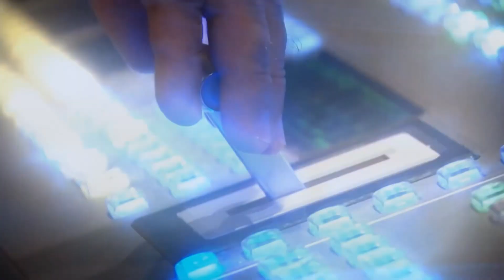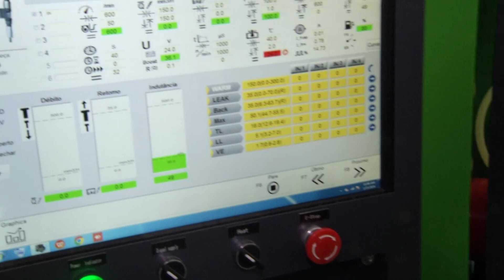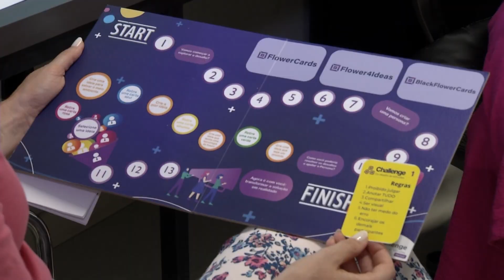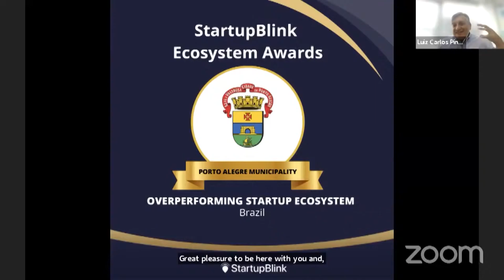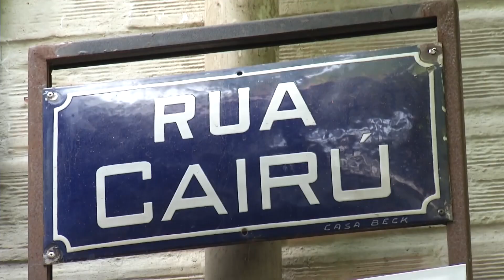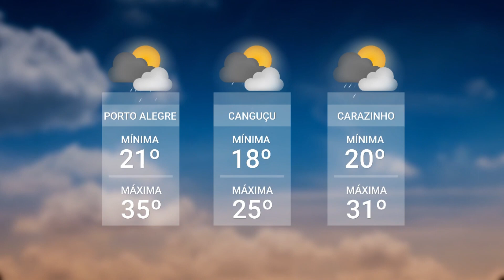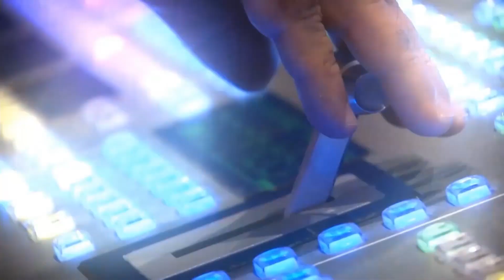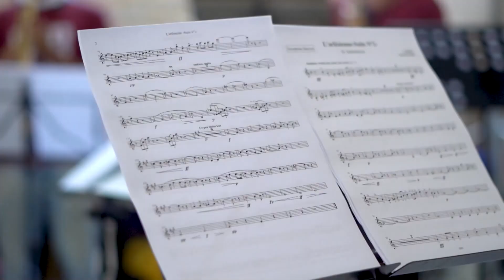Redação TVE - 15/01/2024